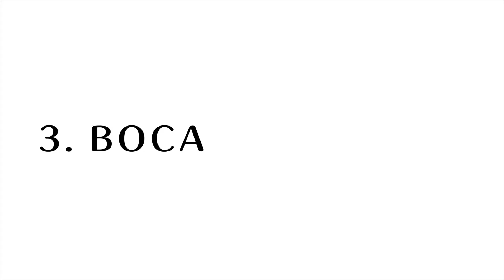Natura UNA | Look Tendencias Azules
Acércate a una consultora Natura. Llama al SNAC: 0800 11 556